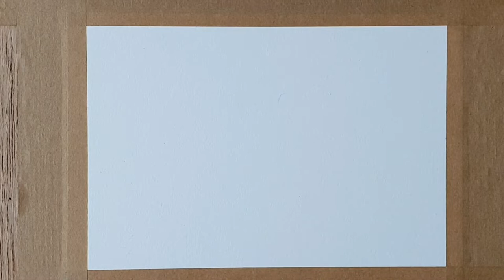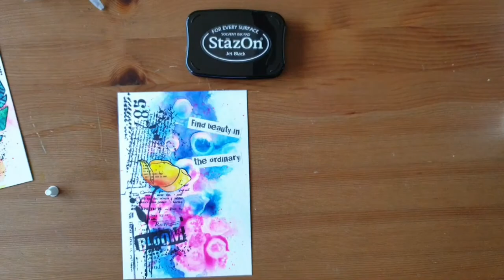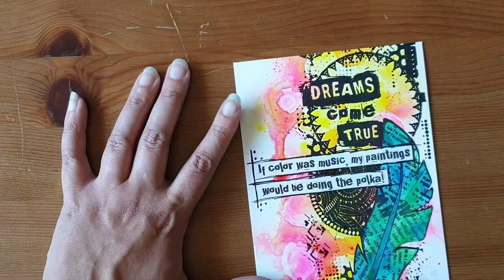Watercolour and Alcohol Art Journal Page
In this video I'll show the effect if you mix alcohol with wet watercolours and make it into an Art-Journal page.
Materials used: Watercolourpaper 180 grams or more (f.e. Schut Terschelling Glad 300gr), Daniel Smith watercolours in Opera Pink, Phthalo Blue and Hansa Yellow Medium, Alcohol 96%, Waterspray, Dripper, Stazon Stamping ink, Grunge Stamps and text stickers by Studio Light, Grunge and Art by Marlene series.